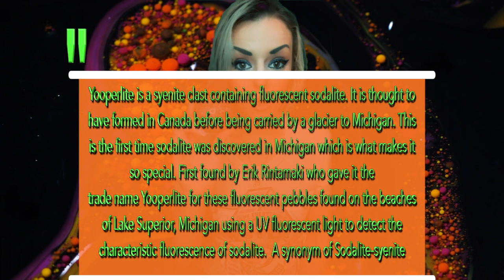Yooperlite Glow Rocks Metaphysical Properties and Benefits Brings about Courage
This stone is HEAVY, I definitely would not be scared when carrying this bad boy!

I accidentally flipped one of my cards in the video, please excuse. I already deleted the other files and didn't want to mess with the video anymore. :\

To find out more really great things about the mind, hypnosis, hypnotherapy as a business and more; just go to my pages
below:httTo find out more really great things about the mind, hypnosis, hypnotherapy as a business and more; just go to my pages below:

✰ FAQ'S ✰
ethnicity? - idk lol
what do u use to film + edit? - iPad Mini 5 + Final Cut Pro